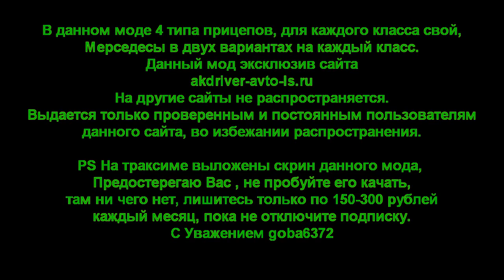Mercedes Benz new ACTROS 2011.edit goba6372 part 2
по дальнобою видео будет выкладываться там.